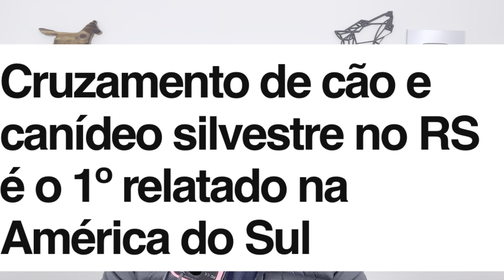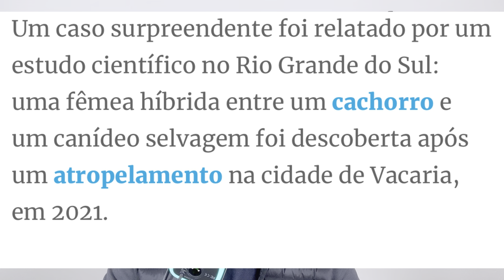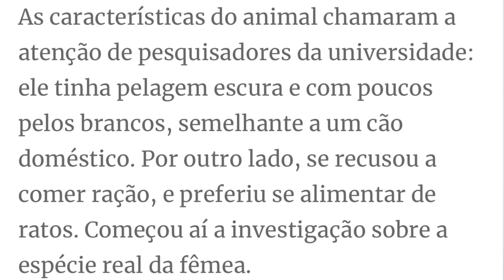🟥INÉDITO!!! FÊMEA HÍBRIDA de cão e CANÍDEO SELVAGEM!!!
🟥INÉDITO!!! FÊMEA HÍBRIDA de cão e CANÍDEO SELVAGEM!!! Nesse video eu falo sobre cachorro e o caso de uma fêmea híbrida de cachorro e canídeo selvagem.

👉 COMPRAR CURSOS